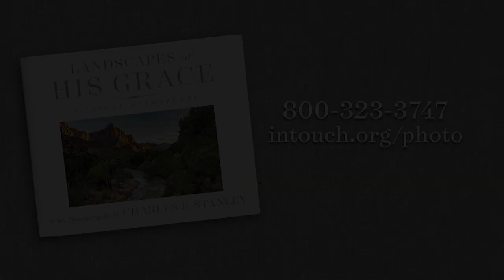Landscapes of His Grace – New Photography Devotional from Dr. Charles Stanley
For more messages from Charles Stanley, including this week's broadcast, go For more messages from Charles Stanley, including this week's broadcast, go